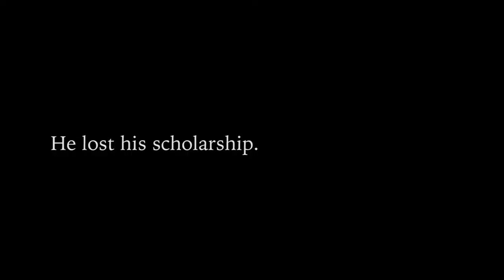NFL Football / Goal Setting / Will Tukuafu Trailer #1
Will Tukuafu is one of the most unique football players to ever reach the NFL. He had a heart condition as a child and was told not to play sports. He lost his scholarship and was un-drafted. His story is being developed into a documentary to show how this unique individual continually overcame setback after setback to become an instrumental asset to the San Francisco 49ers and the Seattle Seahawks. His story proves that a relentless mindset and unwavering attitude can lead anyone to achieve their goals.